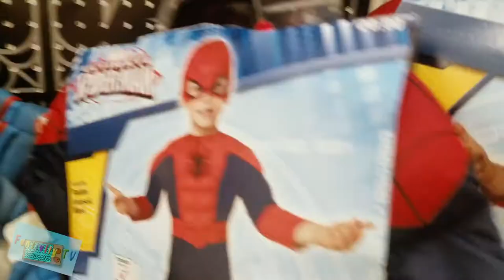CREEPY CLOWNS at the Spirit Halloween Store! Funtivity TV Vlog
Our creepy clowns invade the spookiest store out there - Spirit!! Scares and laughs lurk behind every corner in a store filled with animatronic monsters and hilarious decorations.